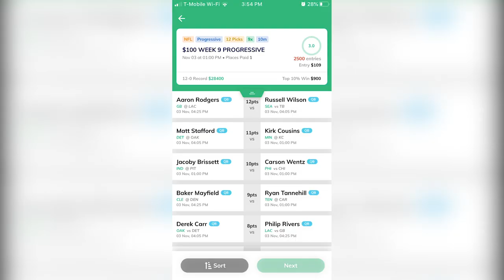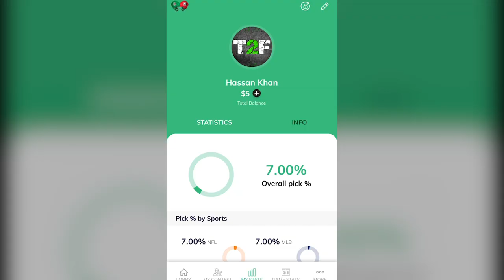NFL WEEK 9 - Why Tom Brady Won't Play For Another Team | Time2Football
In this episode, Hassan Khan discusses the recent Adam Schefter report regarding Tom Brady's future. He explains why Brady playing for another team is the last likeliest option.